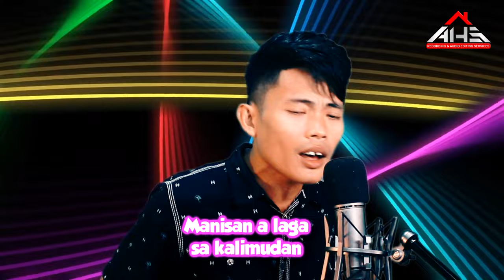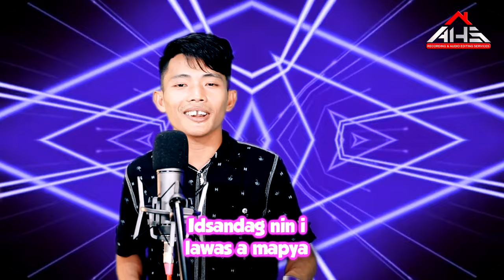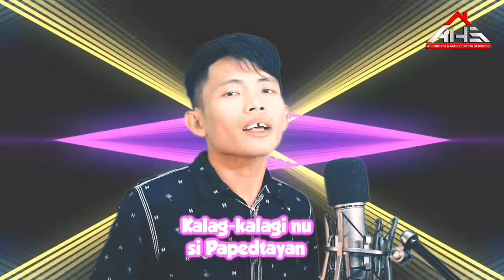PEGKIBED-KIBED 𝘣𝘺 Benjie (𝖬𝗎𝗌𝗂𝖼 𝖵𝗂𝖽𝖾𝗈)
"PEGKIBED-KIBED"
Performed 𝘣𝘺 Benjie
Written 𝘣𝘺 Weng
Pianist 𝚋𝚢 Benjie